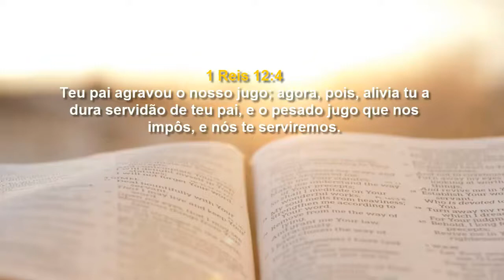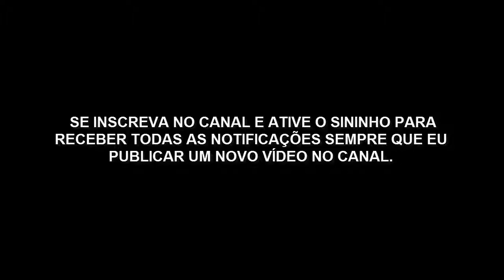Lição 02 - O Reino Dividido: Jeroboão e Roboão (CPAD 3º TRIMESTRE 2021)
Que Deus Retribua Quadruplicadamente a todos que contribuírem para o crescimento deste canal: Faça uma doação de qualquer valor

Lições Bíblicas Professor, 3° Trimestre de 2021, Adultos – CPAD
Título: O Plano de Deus para Israel em meio à infidelidade da Nação:
As Correções e os Ensinamentos Divinos no Período dos Reis de Israel
Comentarista:  Claiton Pommering

Introdução
Após a morte de Salomão em 931 a.C. seu filho Roboão subiu ao trono (1Rs 11.43).
Ele foi o principal responsável pela divisão do reino em duas partes: o reino do Norte (Israel) e o reino do Sul(Judá).

A fatídica história de insensatez desse rei nos mostrará as consequências de uma má decisão.

Essa história nos ensina a dependermos cada vez mais de Deus em momentos que tomamos decisões importantes na vida.

Replay do vídeo: Lição 02 - O Reino Dividido Jeroboão e Roboão - ADULTOS 3º TRI 2021 CPAD